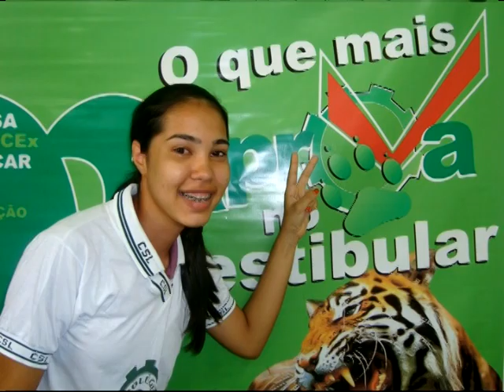Colégio São Lucas - Medicina - UFCG -PB 2010.mpg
Mais aprovados do São Lucas, desta vez na UFCG

Oito feras do colégio São Lucas passaram neste processo seletivo para cursos de alta concorrência, como por exemplo, Medicina.

Na manhã desta sexta (08) a Comissão de Processos Vestibulares (Comprove) divulgou a lista de aprovados no vestibular da Universidade Federal de Campina Grande  UFCG. Feras do colégio São Lucas passaram neste processo seletivo para cursos de alta concorrência, como por exemplo, Medicina.

É, Medicina sim! E o aprovado neste curso se chama José Rodrigo Bezerra Sousa. Mas além dele, outros sete estudantes desta escola iniciarão sua carreira universitária em Campina Grande, são eles:
Douglas de Oliveira Rocha  Direito
Joice de Sousa Borges  Direito
Denis Iago Silva  Engenharia Elétrica
Monica Maria Leal - Engenharia Elétrica
Débora Lima Barros  Psicologia
Rita Simone da Cruz do Nascimento  Enfermagem
Wanderley de Carvalho Figueiredo  Engenharia Civil.

O colégio São Lucas dá os merecidos parabéns a este time de campeões.

ASCOM - Colégio São Lucas -
Por Mayara Sousa.
Direção: Gean Carvalho
Edição e Gravação:Genilson Rodrigues.